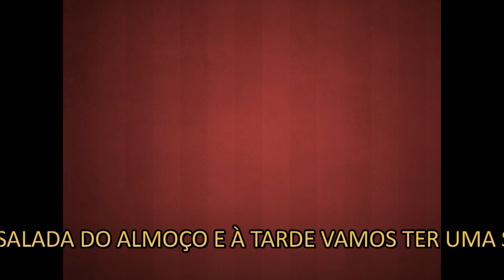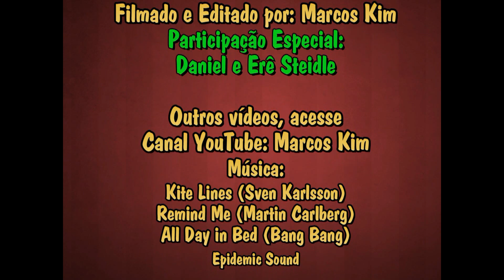Colhendo Verduras Frescas para o Almoço - 19/06/21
Passar as manhãs de sábado na Fazenda Bimini é sagrado. Hoje o dia amanheceu chuvoso e frio, mas independente das condições climáticas é sempre prazeroso desfrutar de seus encantos. Vamos agora de manhã colher algumas verduras para o almoço e depois à tarde teremos uma sessão de cinema no Cine Varanda da Vovó Ruth, assunto para um outro vídeo. Vamos lá!!